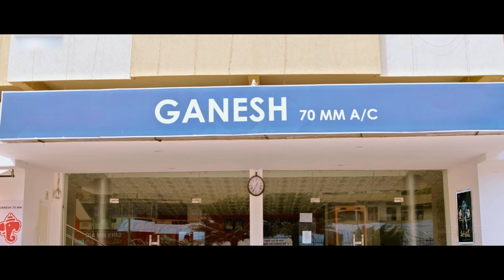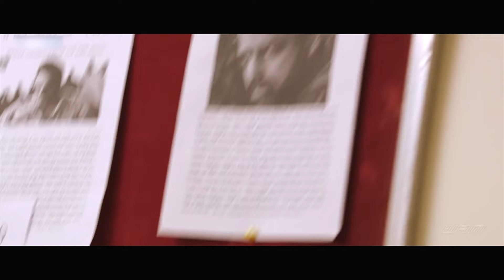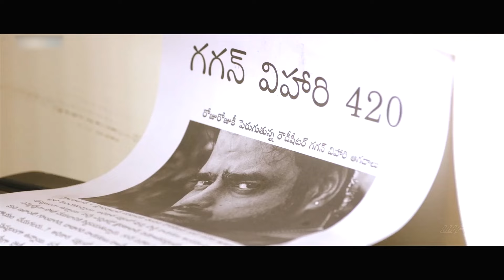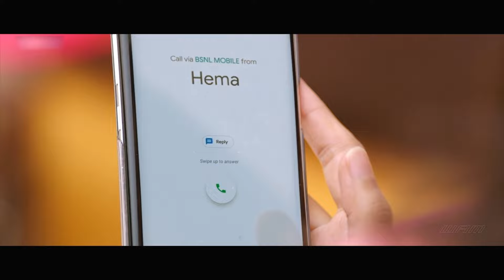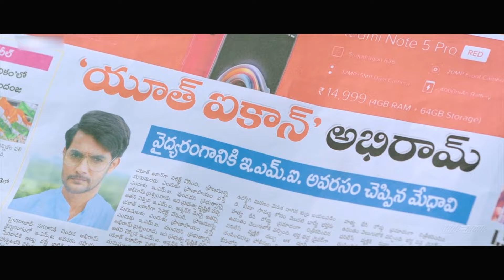Blockbuster Telugu Superhit Love Story Movie | Aadi Saikumar, Mishti Chakraborty| South Hindi Movie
Credits:
Directed by Diamond Ratna Babu
Produced by  Srinkanth Deepala, Kishore
Starring: Aadi Saikumar, Mishti Chakraborty & Rajendra Prasad

synopsis
A man lives a complicated life as he tries to deal with his dual personalities, Abhi and Ram. Things turn topsy-turvy when he encounters a woman named Happy and falls for her.